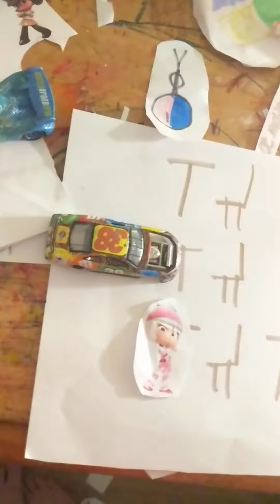Taffyta Gets Grounded On 🎄 🎄🎄🎄🎄🎄🎄🎄🎄🎄🎄🎄🎄🎄🎄🎄🎄🎄🎄🎄🎄🎄🎄🎄🎄🎄🎄🎄🎄🎄🎄🎄🎄🎄🎄🎄🎄🎄🎄🎄🎄🎄🎄🎄🎄🎄🎄🎄🎄🎄🎄🎄🎄🎄